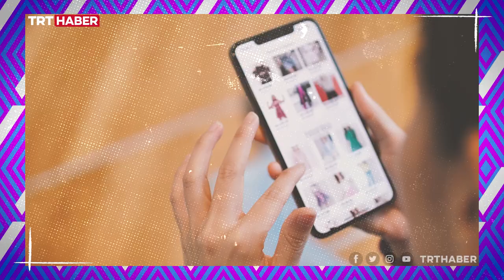Z Kuşağını etkilemek için reklam verenlere ayrılan süre: 8 saniye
4 ila 24 yaş aralığındaki gençler, z kuşağı... Yeni medyanın içinde büyüyen bu nesil, kendisinden önceki kuşaklara göre ilgisini çok daha çabuk kaybediyor. Öyle ki, onları etkilemek için sadece 8 saniyeniz var.